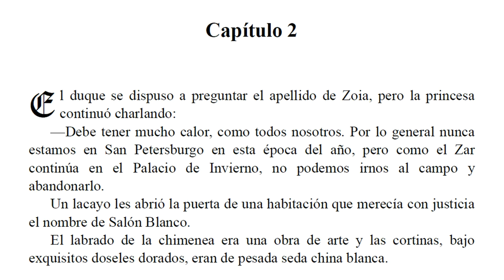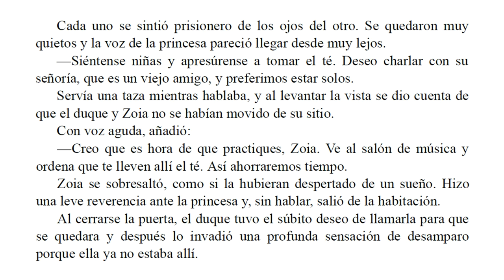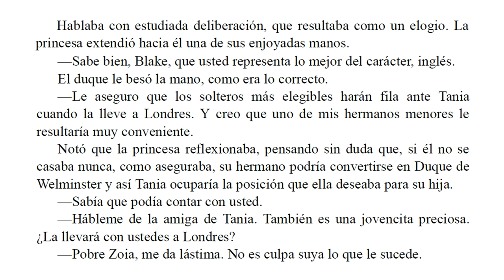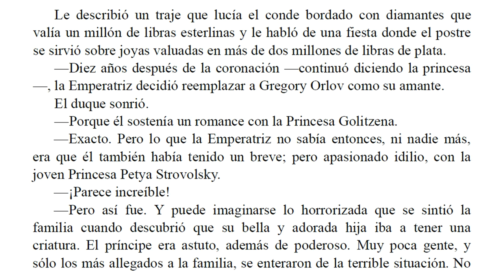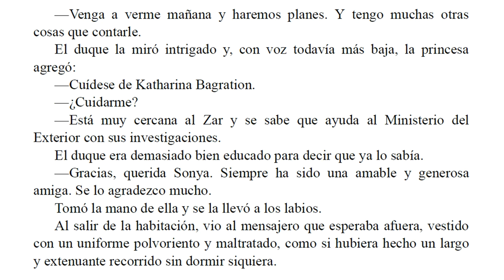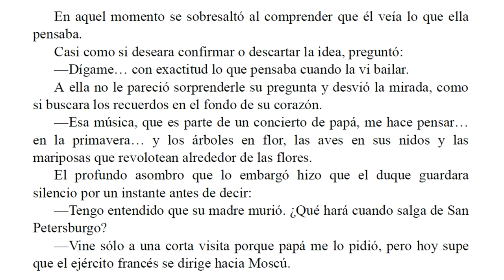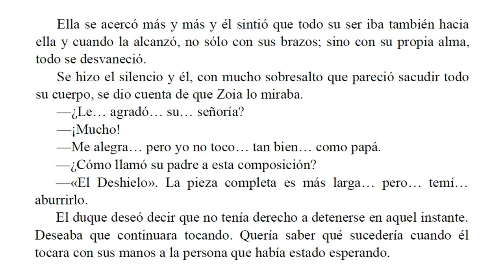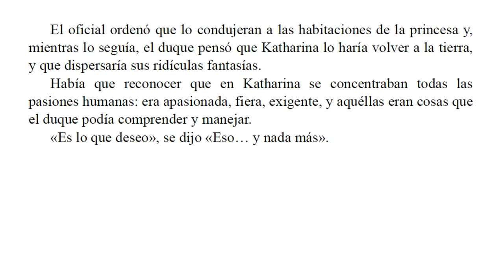Esplendor Imperial - Barbara Cartland - Parte 2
Mientras cabalgaba velozmente por las estepas, en un desesperado esfuerzo por llegar a Moscú antes que el victorioso ejército de Napoleón, Zoia se preguntó si alguna vez volvería a encontrarse con el duque de Welminster.

Hija de un famoso compositor francés y de una princesa rusa, su devoción por la música y el ballet y su indiferencia ante los hombres le habían proporcionado el sobrenombre de «Doncella de hielo», pero ahora todo su cuerpo parecía arder con un fuego oculto.

El misterioso lazo que había surgido entre ella y el duque, ¿sería suficiente para vencer el peligro, la distancia, el sufrimiento, uniéndoles en su esplendorosa locura de amor?